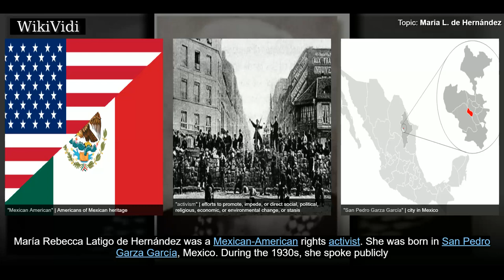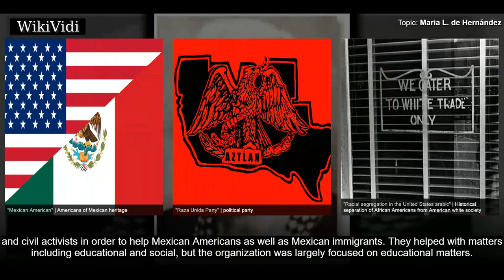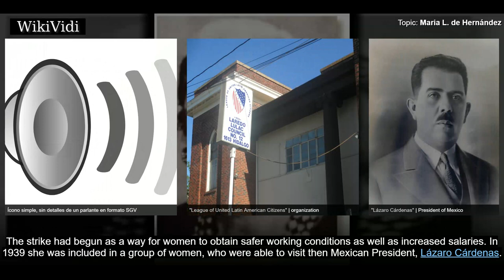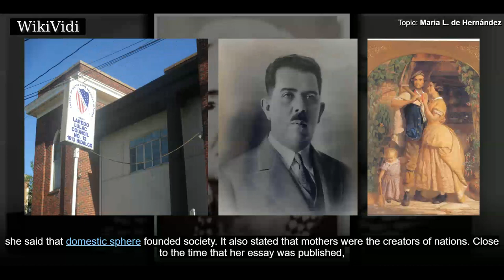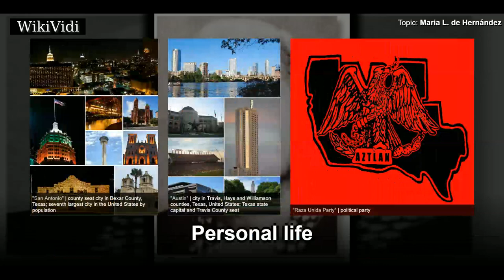MARIA L. de HERNÁNDEZ - WikiVidi Documentary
María Rebecca Latigo de Hernández was a Mexican-American rights activist. She was born in San Pedro Garza García, Mexico. During the 1930s, she spoke publicly and demonstrated on behalf of Mexican Americans about their education in the United States. She and her husband, Pedro Hernandez Barrera, founded Orden Caballeros de America on January 10, 1929. She organized the Asociación Protectora de Madres in 1933. In 1970 she was active in the Raza Unida Party.

Shortcuts to chapters:
00:00:48  Career

Copyright WikiVidi.